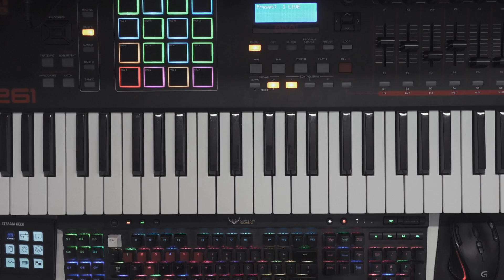Famous Trance Songs - EP4 🎹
EP4 is finally here!

Tracklist
0:00 Start
0:04 4 Strings - Take Me Away
1:15 Lost Witness - Happiness Happening (Lange Remix)
2:24 Above & Beyond pres Oceanlab - On a Good Day
3:20 Signum feat. Scott - Coming On Strong
4:16 Andain - Beautiful Things
4:59 Binary Finary - 1998
5:55 Cosmic Gate - Exploration Of Space
7:11 Barthezz - On The Move
8:35 System F - Exhale

FAQs: ⁉
🎼  Can you send me the notes / sheets? - Unfortunately I can neither read, nor write music ☹️ I do it all by ear! So I’m afraid not! (Yet!)
👩🏽‍🏫  Can you make a tutorial for X video? - Very difficult to teach when I can’t read / write music. But I’m working on something for this!
🎛  What Gear  do you use? - Ableton Live 11 / Arturia Keylab Essentials 88 / NI Audio 6 / AKG headphones / Generic Audioline monitors / AudioTechnica AT2020
🎥  What do you film with? - Sony a7C + 50mm f1.8 + 24-70mm f4 / Fujifilm X100F
✂  What do you use to edit? - ‘Adobe Premiere Pro’ for video + ‘Figma’ for graphics / branding / illustration
👨🏽 Why are you so hairy? - My testosterone is augmented 😎
🌏  Where do you live? Melbourne, Australia
📫  How do I contact you? - Social media!